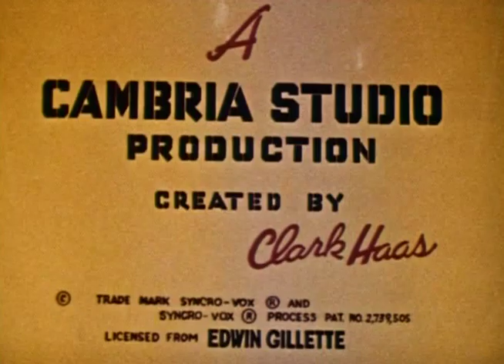Clutch Cargo | Season 1 | Episode 42 | Road Race (1959)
Clutch enters the Forgonia Grand Prix but someone is trying to sabotage him.

Director: Phil Booth
Writer: Clark Haas
Starring: Richard Cotting, Margaret Kerry, Emil Sitka